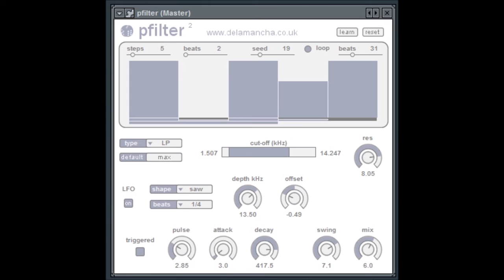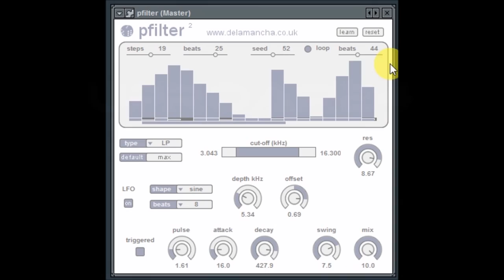pfilter by delamancha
pfilter creates a steppy, gated effect, but using filter cut-off instead of volume to give a wider range of possibilities.